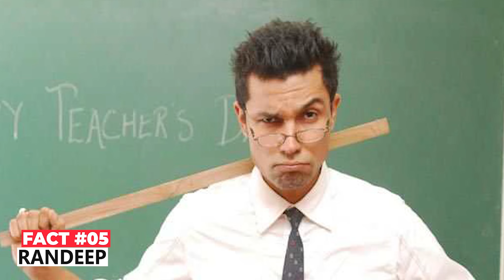15 Facts You Didn't Know About Randeep Hooda | Defeated Nepotism | Hindi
Randeep Hooda is the most underrated actor of bollywood in this the duo facts video we are going to tell you som interesting facts about Randeep Hooda and his life journey so if are also Randeep Hooda fan and want to know more about him please watch Full video...